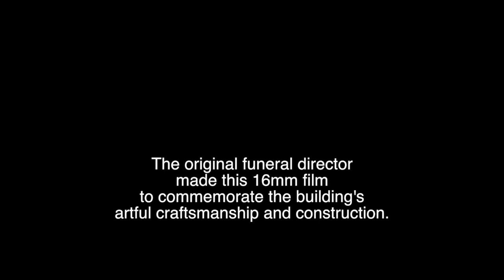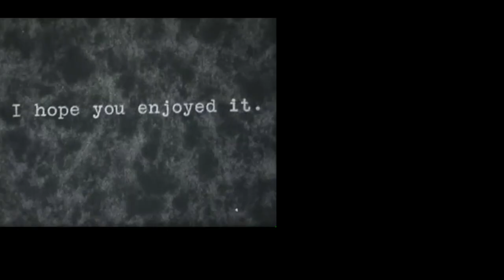McMenamins Chapel Pub Historic 1930's Construction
Watch the process of the McMenamins Chapel Pub Historic 1930's Construction. McMenamins Chapel Pub is a tremendous neighborhood gathering spot in N. Portland with a long history of celebrating life, art and community. When the building was constructed in the fall of 1932, the press lauded it as “an architectural gem that ranks as one of Portland’s finest.” This was no exaggeration. Prosperous neighborhood funeral directors Clarence and Bertha Wilson had spent the substantial sum of $40,000 (positively exorbitant by Depression-era standards) to secure the very best builders, craftsmen and materials available to erect this marvel of brick, terra cotta, plaster and ironwork, fashioned in the Italian-Romanesque design. More than just a beautiful showpiece, the so-named Wilson-Chambers Mortuary quickly earned a well-respected place in the community. This video includes original 16mm footage of the building construction and ends with a modern image of McMenamins' 2006 renovation of the building which is now a Pub and company headquarters. On Thursday nights, we feature '80s music on the same historic 1925 Robert Morton pipe organ seen in the vintage film.

McMenamins is a family-owned company in the Pacific Northwest serving our own handcrafted beer, wine, cider, spirits and coffee alongside good, honest pub fare since 1983. Steeped in art, history and a sense of place, locations range from neighborhood pubs to historic hotels where live music and history talks are the norm, and soaking pools, movie theaters and other fun prevail.